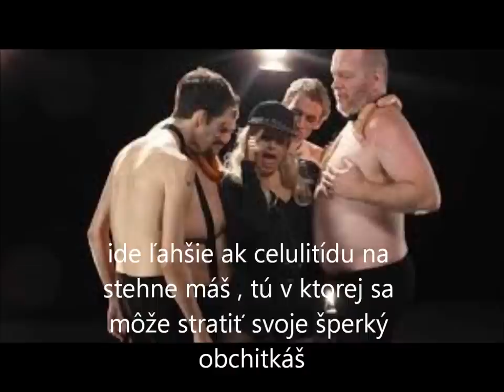Petra Polnišová - HORE lyrics